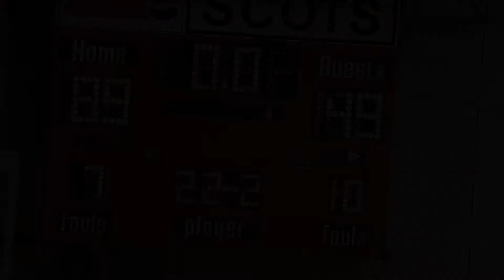Walnut Ridge Basketball